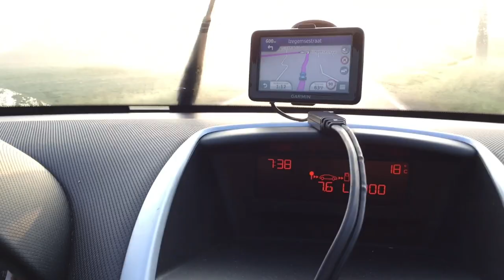The Fruitarian Diet In Europe (How To)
🍉 FREE Raw Food Training To Lose 20 Pounds In 1 Month!

About Fitshortie:

On the raw food lifestyle, Simon & Tina eat mainly fruits, vegetables, nuts, and seeds. Tina has lost 70 lbs and Simon lost 50 lbs of excess weight on the raw food diet.

Simon & Tina live a 100% raw food vegan lifestyle Traveling to the most remote jungles of our planet they have documented their journey on Instagram and Youtube where their adventures are enjoyed by millions of people worldwide!

They are the creators of The 30-Day Raw Food Challenge the health & weight loss program designed to help you reach your optimal weight & incredible health without calorie restriction.

The Fitshortie channel includes videos on tropical fruits, raw food, travel, life hacks, weight loss and how to live your dream life!

Our adventure began on Instagram when Simon aka Chippy looked up fruitarian and was magnetized by Tina’s juicy fruit pictures. Half a year later, once in Bali, he suggested a meet-up. Inseparable since that first meeting, together they became insatiable in the hunt for the rarest best-tasting fruits on the planet.